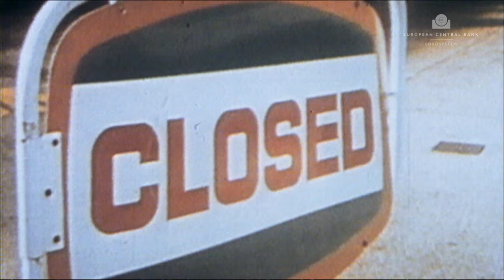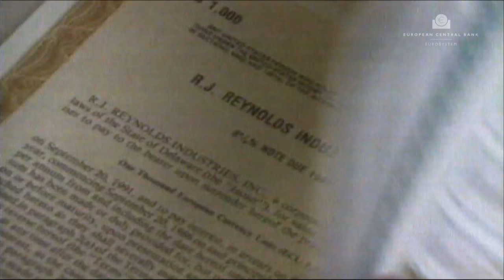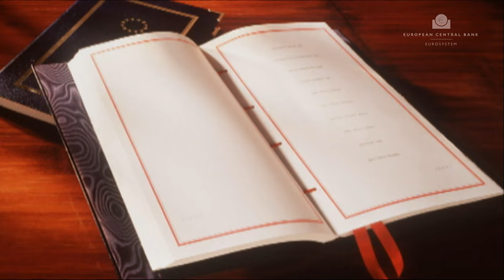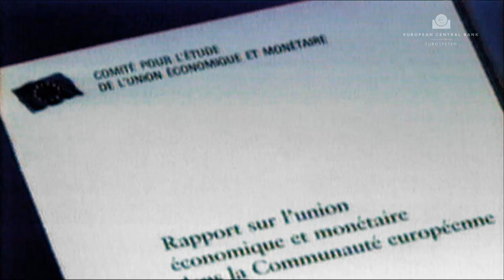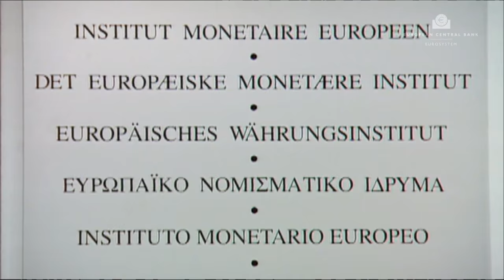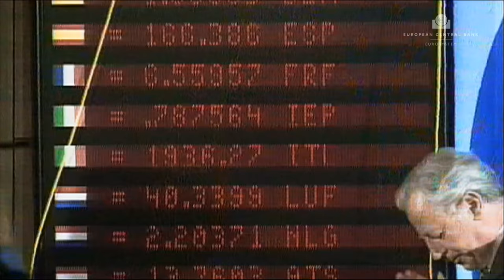Zgodovina Evropske centralne banke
Kratka zgodovina ekonomske in monetarne unije ter uvedbe enotne evropske valute – eura.